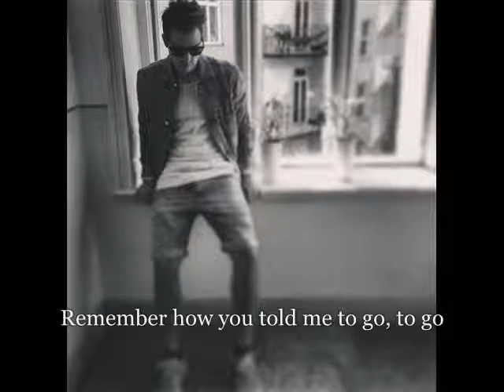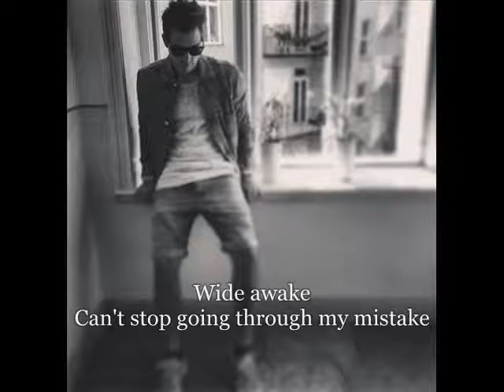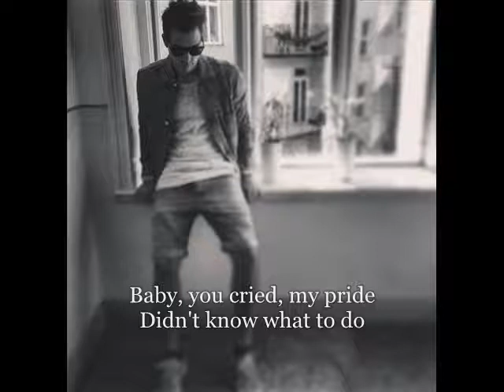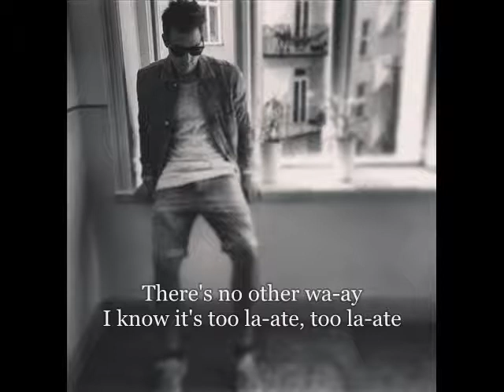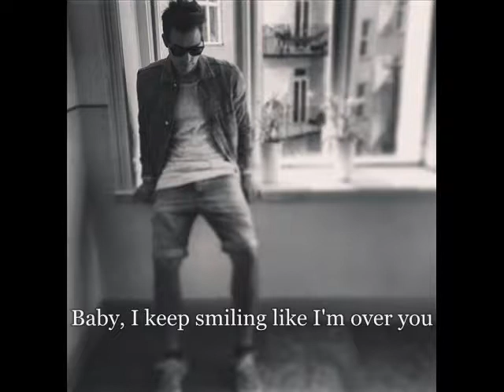'Till I Break - Eric Saade (Full Version WITH Lyrics on screen)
"Till I Break" lyric Video.